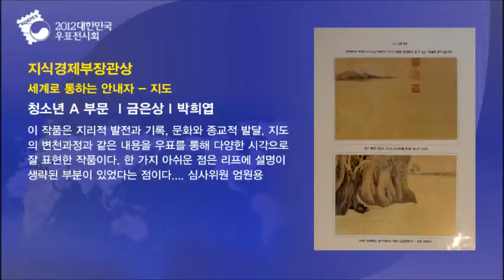2012 대한민국우표전시회